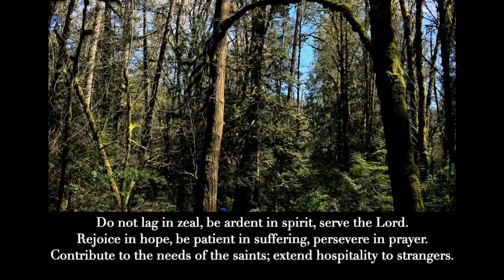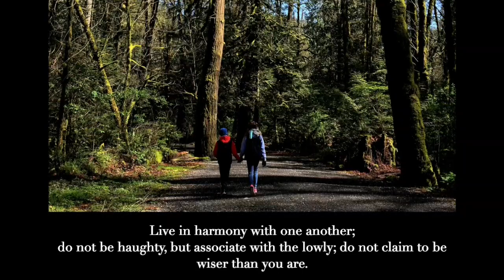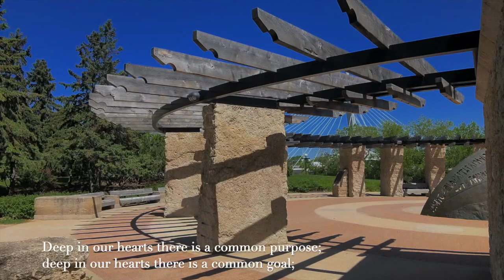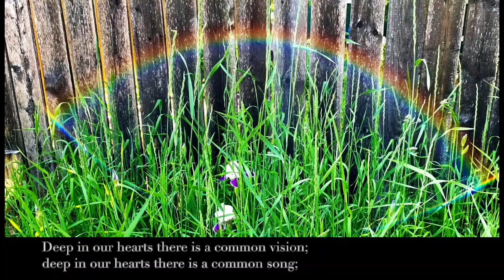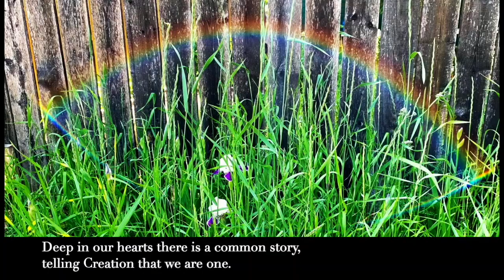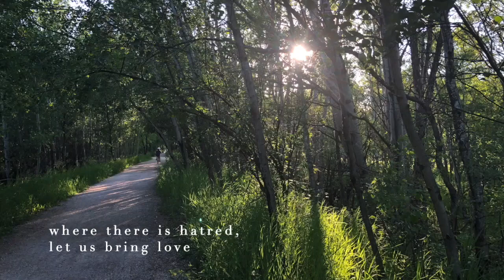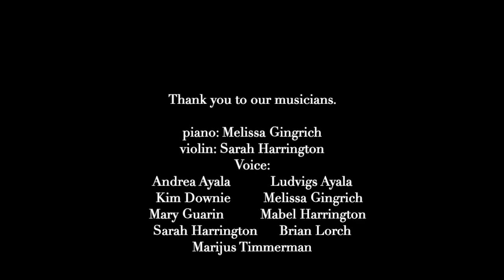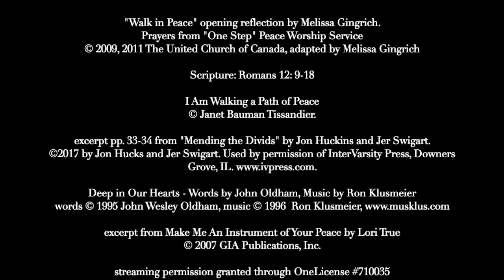Walk In Peace 5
A final edition of our summer musical devotion with an excerpt from "Mending the Divides" on peace using Japanese kintsugi pottery as an illustration.

Streaming permission OneLicense